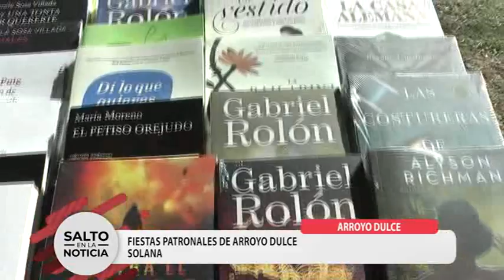FIESTAS PATRONALES DE ARROYO DULCE 2022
FERIA EMPRENDEDORA Y SHOW DE  "FIDEO FINO"